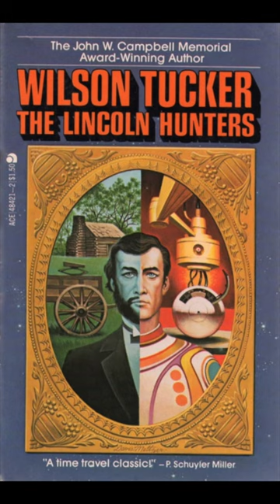The Lincoln Hunters by Wilson Tucker - Vintage SF Book Recommendation